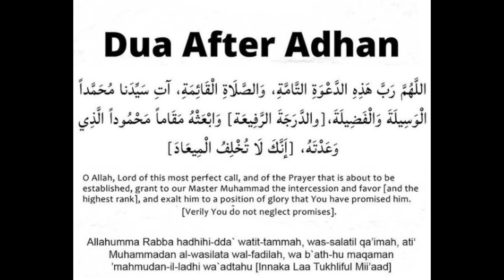Dua After Azan | Luqman Shah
Dua After Azan|Adhan with Arabic and English translation to help with memorization or just listen For more videos please subscribe to my channel and make sure to press the bell icon.